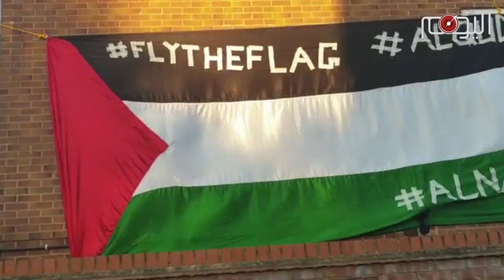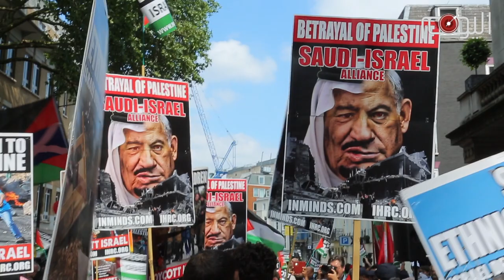تقرير متلفز: يوم القدس العالمي يوم مناهضة التطبيع وفضح الحكام الخونة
للعام الحادي والأربعين يحيي المسلمون في أرجاء المعمورة يوم القدس العالمي الذي يصادف الجمعة الأخيرة من شهر رمضان المبارك.

 لكن هذا العام يختلف عما سبقه من الاعوام فجائحة كورونا حالت دون خرج مسيرات حاشدة مناهضة للاحتلال الصهيوني كما جرت عليه العادة, وحلت محلها حملات افتراضية وفعاليات رمزية انطلقت عبر منصات ومواقع التواصل الاجتماعي.

فعاليات يوم القدس العالمي هذا العام تكتسب اهمية مضاعفة في ظل سياسات التطبيع التي تسير على خطاها بعض ألأنظمة العربية.

التطبيع في هذه المرحلة الحساسة هو خيانة للقضية الفلسطينية وللأمتين العربية والإسلامية

 مسيرة التطبيع التي يقودها الحكام العملاء في المنطقة, لن يوقفها إلا حركات التحرر والمقاومة.

يوم القدس العالمي يبقي قضية فلسطين حية وعصية على الاندثار وفي ذات الوقت يفضح الحكام العرب الذي يسعون لتصفيتها.